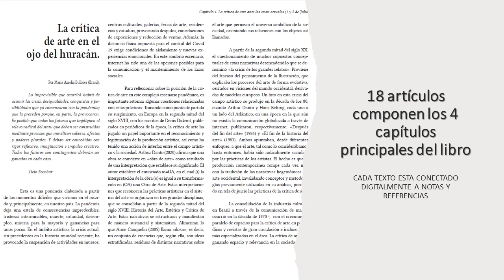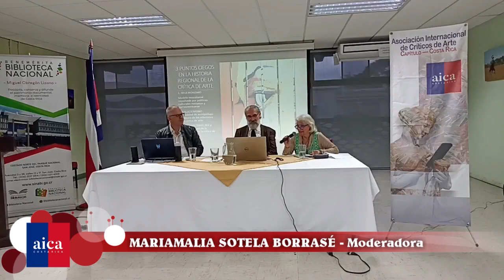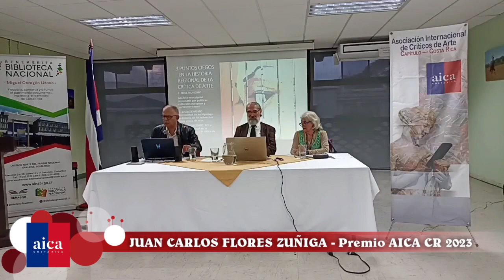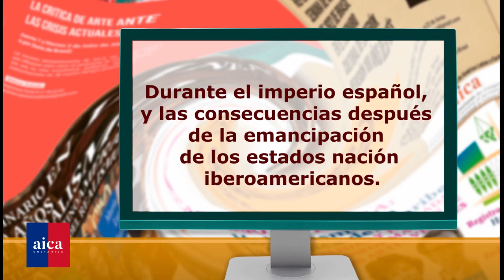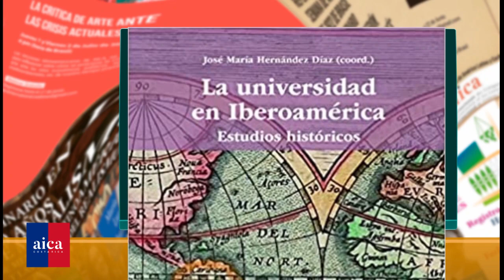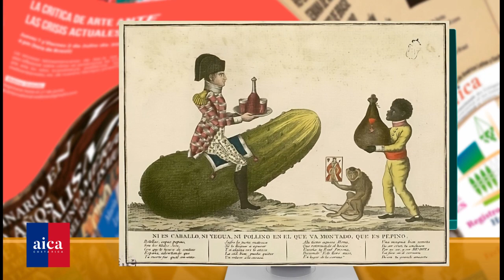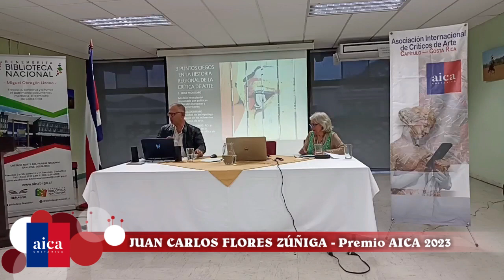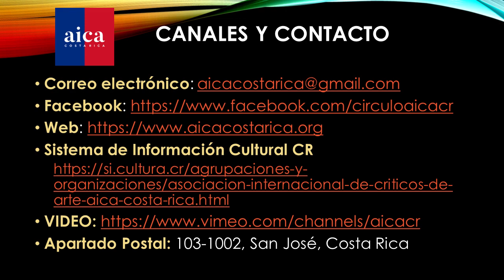AULA ENCENDIDA No 12: Puntos ciegos en la historia regional de la crítica de arte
El décimo segundo conversatorio del nuevo ciclo anual de "Aula Encendida", sobre la "Puntos ciegos en la historia regional de la crítica de arte" moderado por la gestora y periodista cultural, Mariamalia Sotela Borrasé, permitió identificar y discutir con la participación de los críticos e investigadores estéticos, Emmanuel  Calvo Canossa y Juan Carlos Flores Zúñiga, ganadores del Premio AICA 2023 e investigación teórico-estética-, tres puntos ciegos en la historia regional de la crítica de arte.
El conversatorio que tuvo lugar en la Biblioteca Nacional de la capital costarricense el 17 de abril del 2024 fue registrado en la producción audiovisual del VLOG AICA No 24-24 a cargo de personal de la Biblioteca Nacional en su transmisión en modalidad y híbrida y fue editado y posproducido por Orietta Oreamuno Gomez de AICA Costa Rica para este medio.